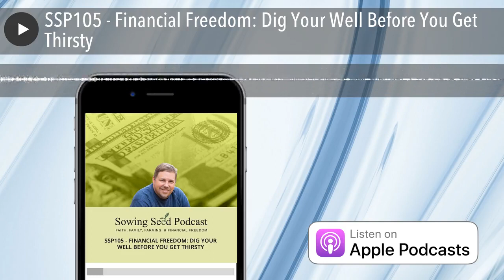SSP105 - Financial Freedom: Dig Your Well Before You Get Thirsty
We've tried to live by this proverb as much as possible here in EIEIO over the pst 8 years.  How about you?